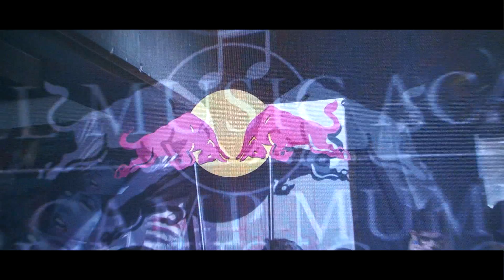Red Bull Music Academy Bass Camp, Mumbai 2011